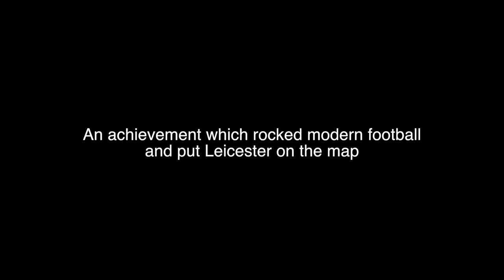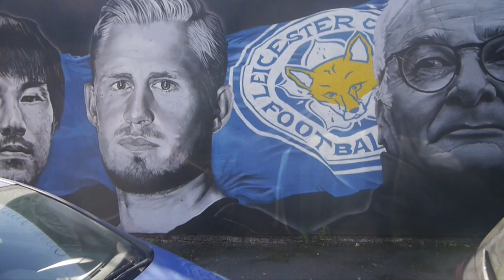The Murals of LCFC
Short-form video looking at the memories formed from LCFC's title winning season, visualised by the Marks Electrical mural.